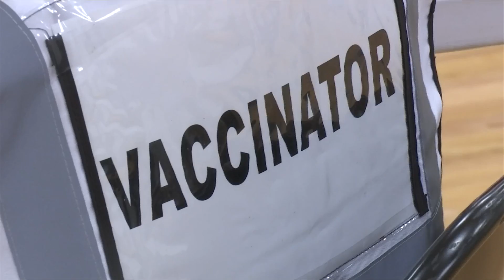Anyone over 16 now eligible to get COVID-19 vaccine in Central VA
The Health District in Central Virginia is moving to Phase 2 meaning anyone 16 and older can get a COVID-19 vaccine.